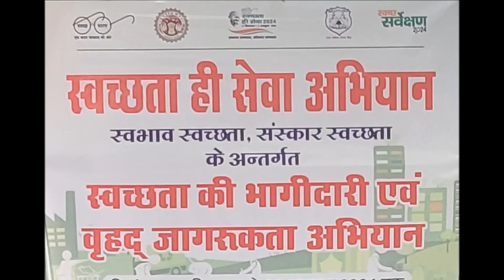Swachhata pakhwada 2024(Essay Writing | Poster making | Slogan Writing | Skit), SHCS, SHREWA 2024-25